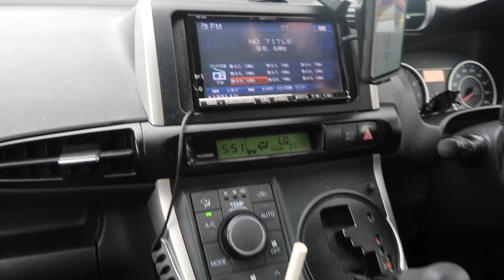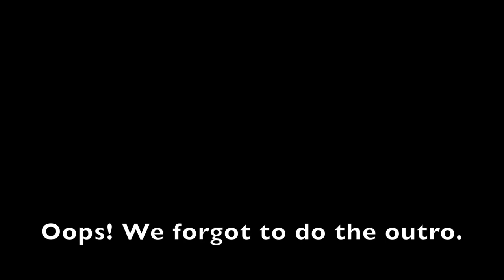BUMALIK NA KO NG WORK!! 7 MONTHS NA SI JACOB!! (VLOG #239)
I am Donna, a Filipina vlogger formerly based in Dubai but currently living in New Zealand.

(How to be a nurse in NZ, CAP experience, What happens after CAP, How to apply for partner's work visa, paano ako nakapunta sa new zealand etc.)